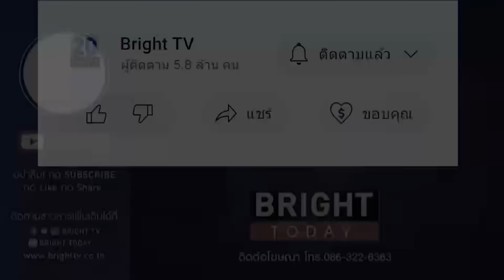เห้ยๆ ลั่นสภาฯ! วิโรจน์ ลุกถาม จะเอาป่าวถ้าเอาเดี๋ยวจัดให้ อัครเดช พร้อมก็เอา เสียงหลังไมค์ อื้ออึง